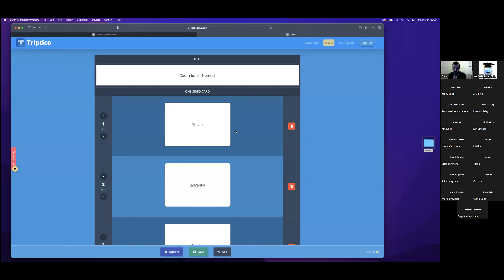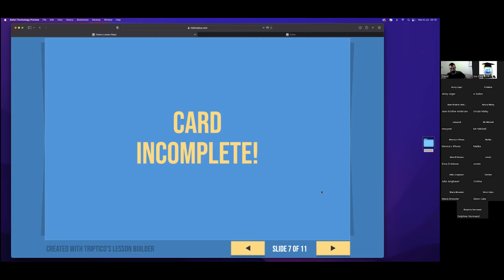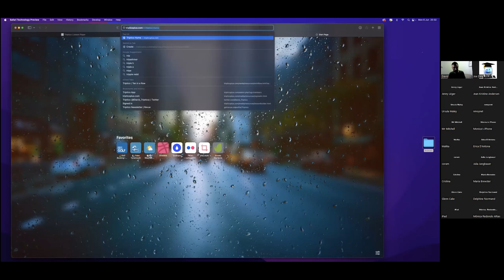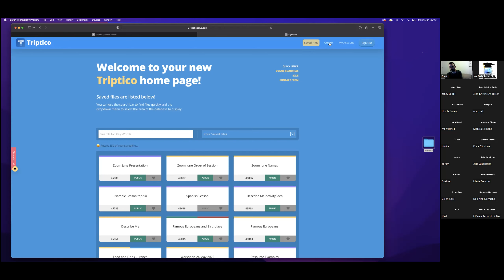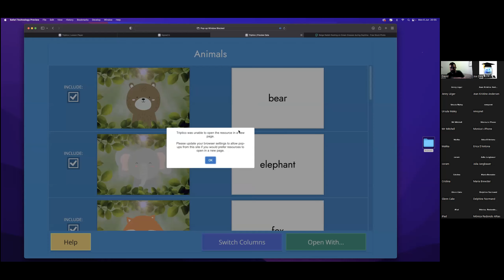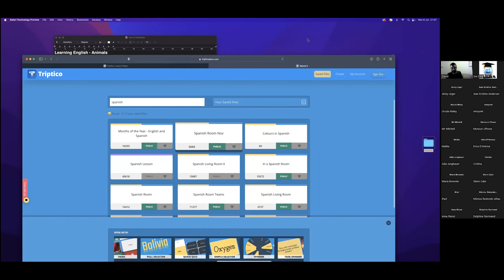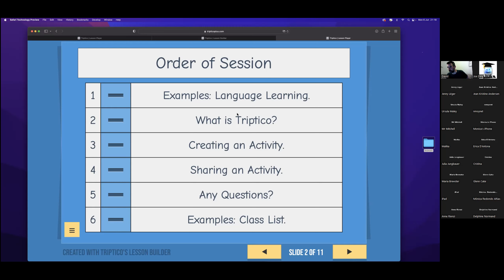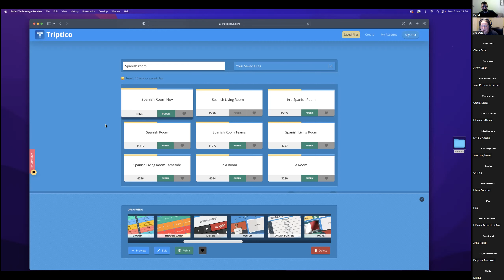Creating Interactive Language Resources with Triptico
In this webinar, hosted by Joe Dale and led by David Riley from Triptico, you will learn how easy it is to create interactive lessons and learning resources with Triptico!

Lessons and resources can be used for whole class teaching or shared with students - to use in the classroom or at home.

David Riley created Triptico to use in his own classroom and, in this workshop, he will give you lots of ideas and inspiration for using Triptico in yours!

You will be creating resources just like these, in any language and for any age / ability of learner, in minutes. and sign up for a FREE account today!